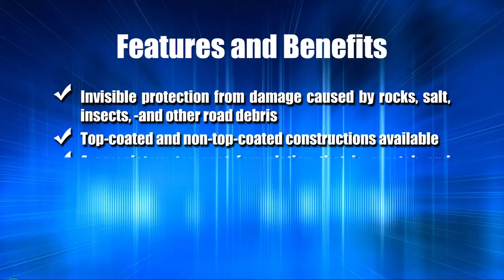Paint Protection Film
Paint protection film can be applied to any high impact area of the vehicle. The most common areas are the hood, fenders, mirrors, bumper and headlights.